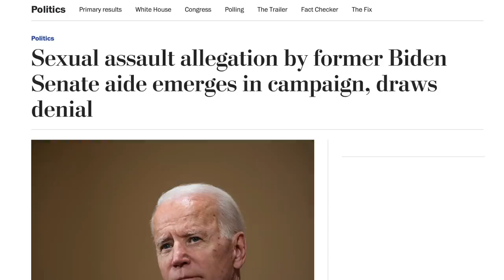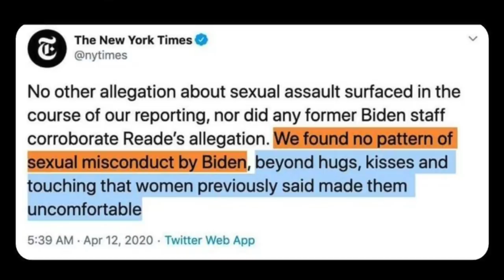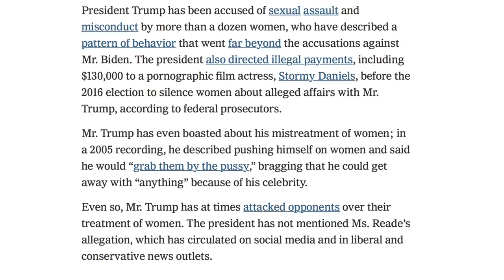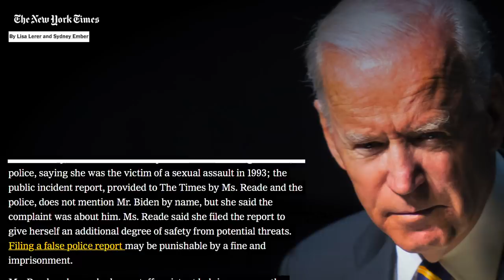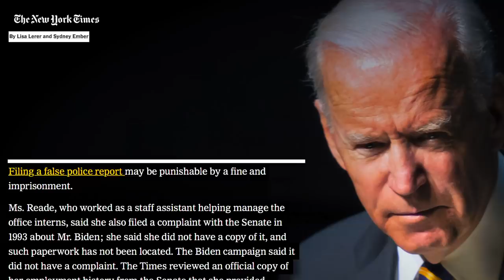Media FINALLY Reports Joe Biden MeToo Allegation as Soon as Bernie Drops Out